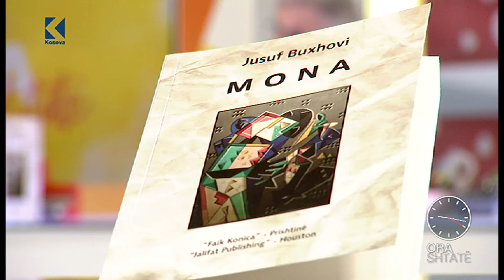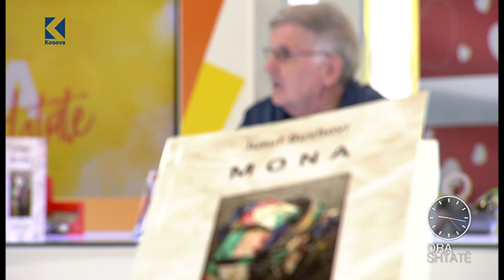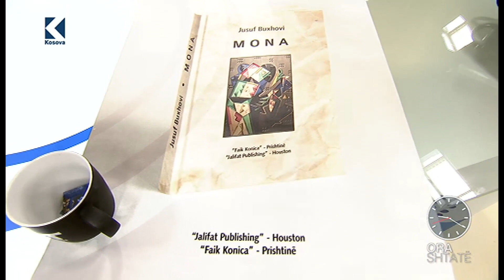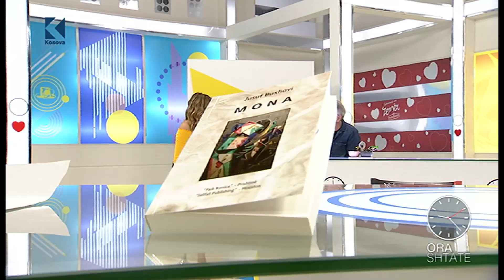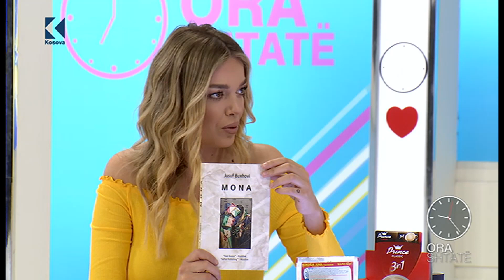Ora 7 - Jusuf Buxhovi, flet për librin e tij të fundit "Mona" - 09.06.2020 - Klan Kosova